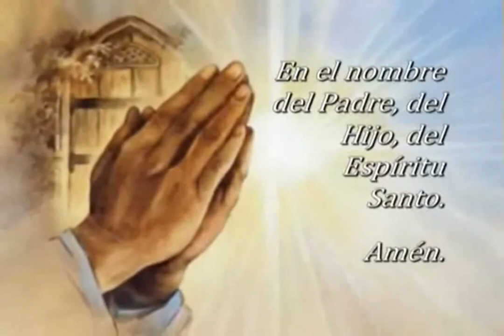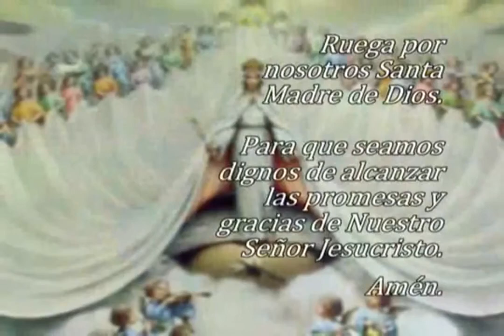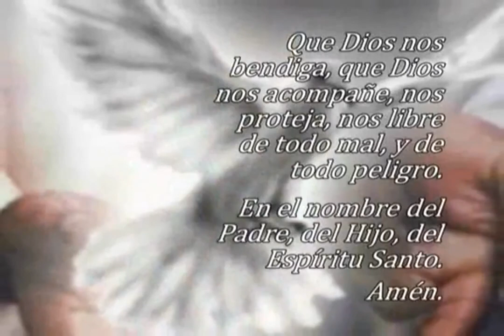Oración El Ángelus, jueves 23 de febrero 2023